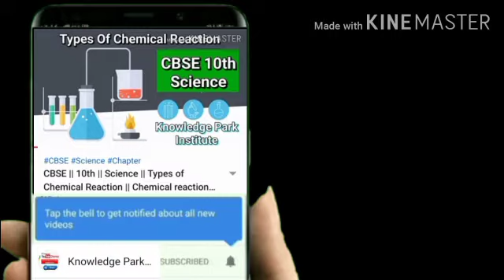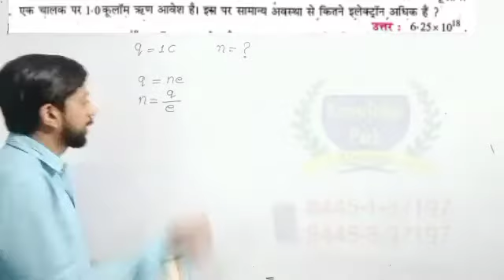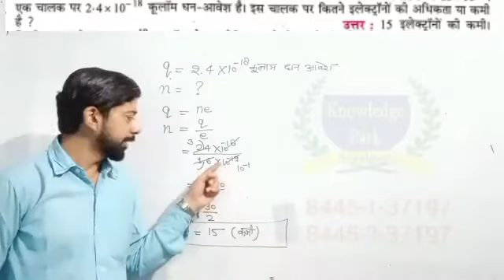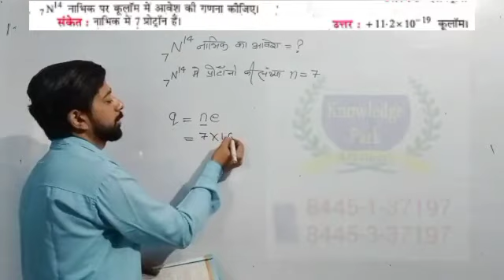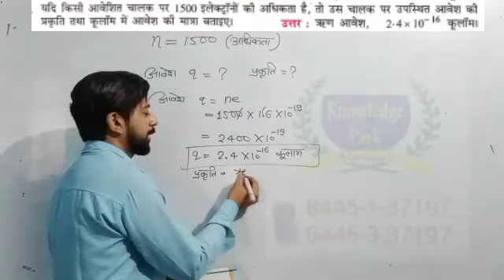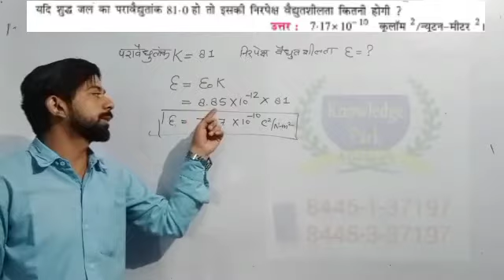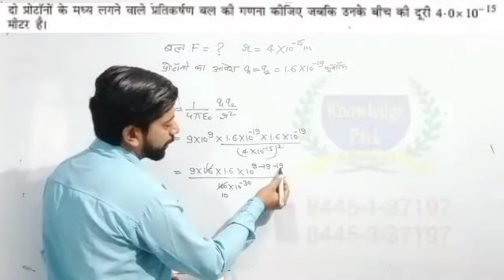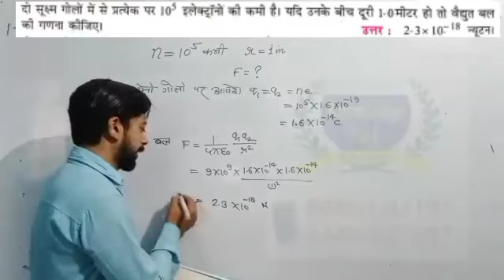12th Physics Electric Charge and Field Numerical Part 1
Physics Numerical